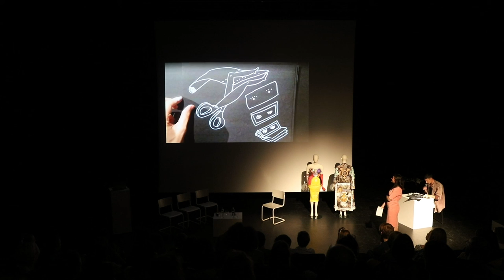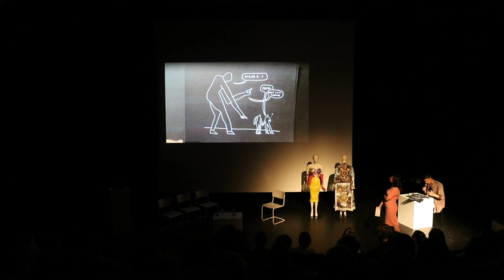A-Z night #10: Female Voices in Fashion - Talk by Libby Sellers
A-Z night #10: Female Voices in Fashion
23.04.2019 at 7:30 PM